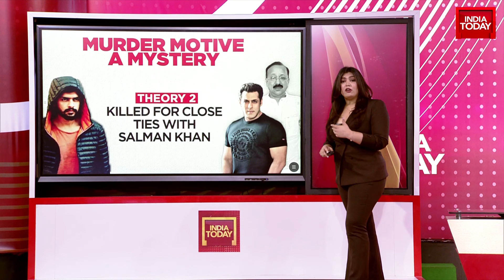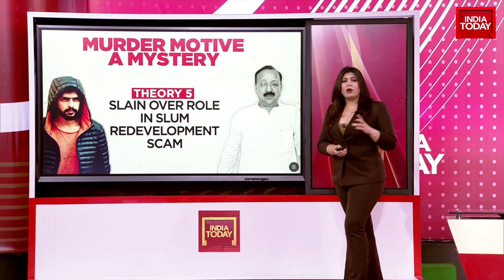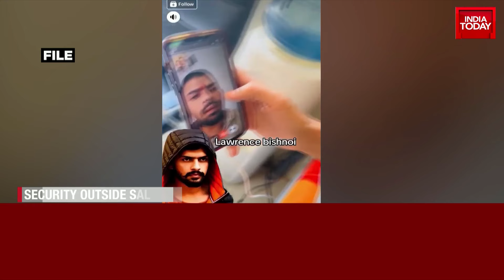Baba Siddique Murder: Mystery Behind The Murder Of Baba Siddique, What Is The Motive? | India Today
Ex-Maharashtra minister and NCP leader Baba Siddique was shot dead in Mumbai's Bandra West, sending shockwaves across India. The Mumbai police and 15 crime branch teams are investigating the involvement of Salman Khan and Lawrence Bishnoi in the case. This follows an unverified social media post by the Bishnoi gang claiming responsibility for the murder. Six accused have been identified, with three arrested and three still at large. The investigation continues.